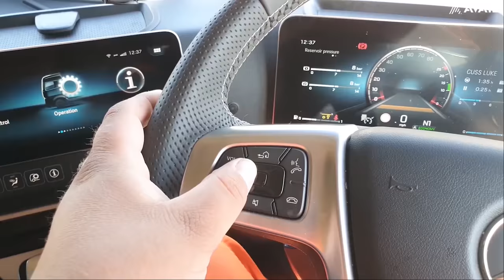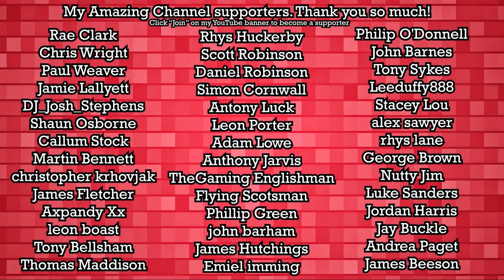Where The Hell Is The Tarmac Guys...!?